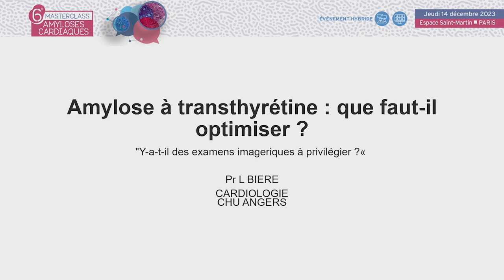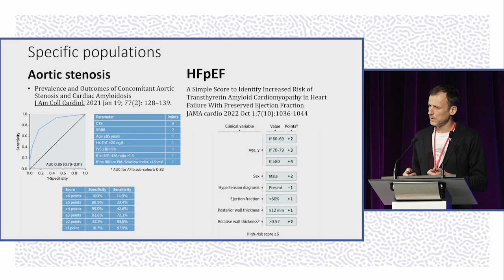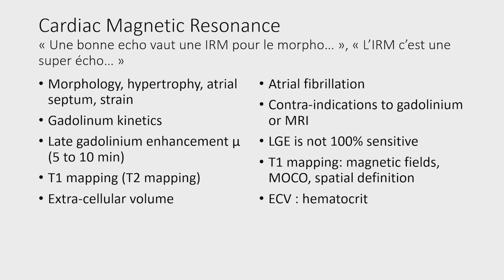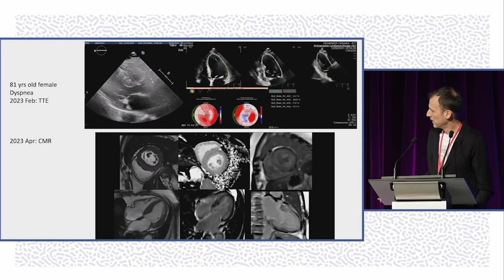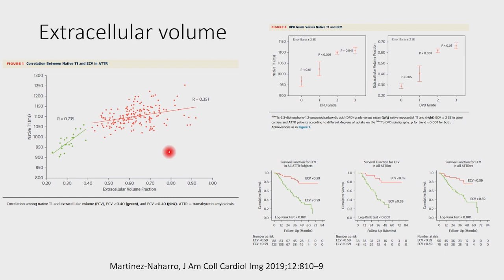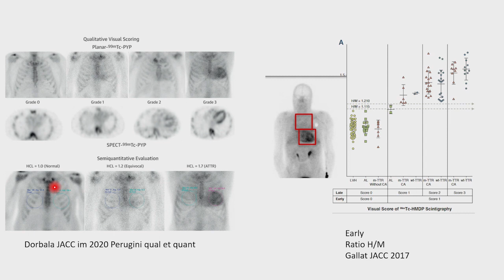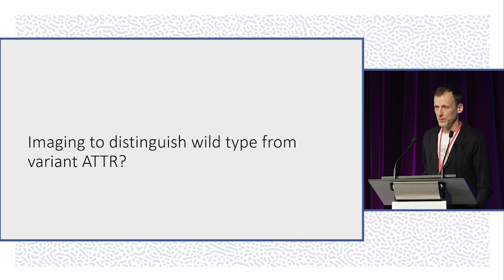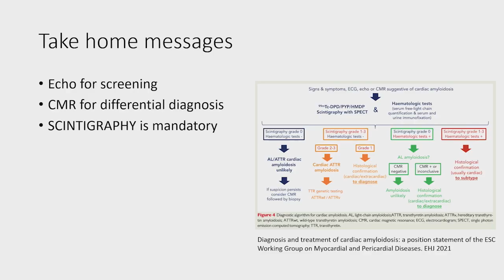Amylose à transthyrétine. Y-a-t-il des examens imageriques à privilégier ? MAC-L.BIERE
Le Pr Loic BIERE d'Angers réalise une présentation sur l'Amylose à transthyrétine : que faut-il optimiser ? Y-a-t-il des examens imageriques à privilégier ?  La discussion est commentée par le Dr Vincent ALGALARRONDO de Paris, le Pr Fabrice BAUER de Rouen, le Dr Jocelyn INAMO de Fort-de-France en MARTINIQUE, le Pr Loïc BIERE d'Angers, le Dr Silvia OGHINA de Créteil, le Dr Valérie MOLINIER-FRENKEL de Créteil, le Pr Joël DAGORN de Bourgoin-Jallieu.